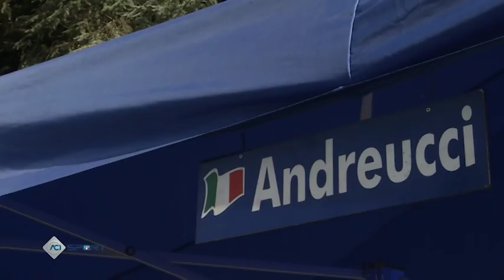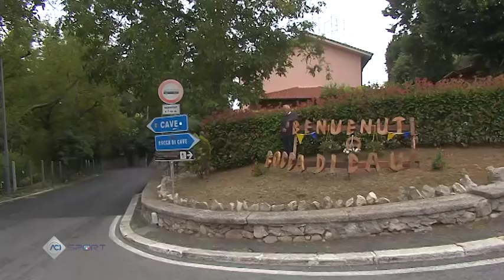C.I.RALLY - ROMA CAPITALE 22/07/2018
Stagione Sportiva 2018
Per rimanere aggiornati su gare ed eventi visitate